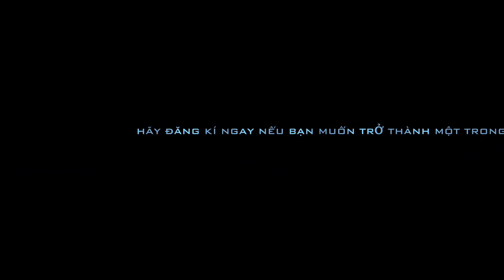Tân FECers gen 4